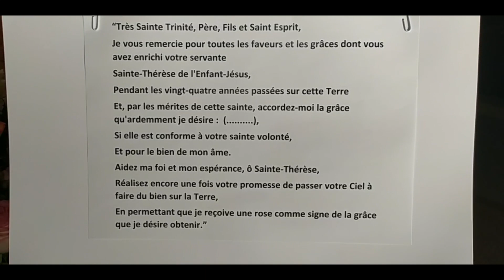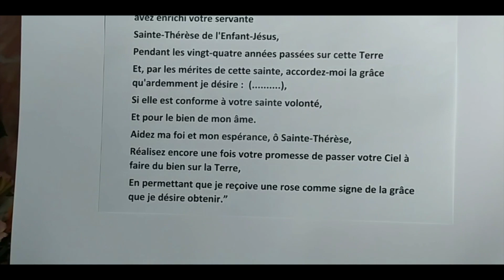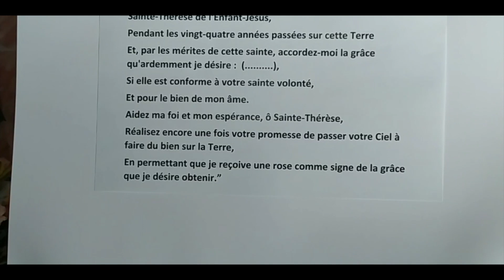Neuvaine de prières à Sainte Thérèse - Jour 2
Le sanctuaire d'Alençon vous propose jusqu'au 1er octobre, jour de la fête de Sainte Thérèse de Lisieux, une neuvaines de prières pour confier toutes nos intentions à la Petite Thérèse dans la maison où elle est née.

Les soeurs carmélites messagères de l'Esprit Saint vous accompagnent sur ce chemin de prières.